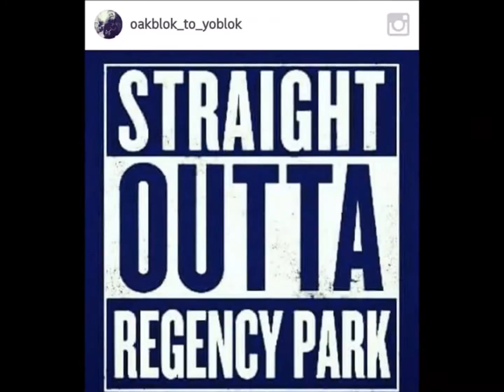King Ya Dig - $wagin Threw My Hood